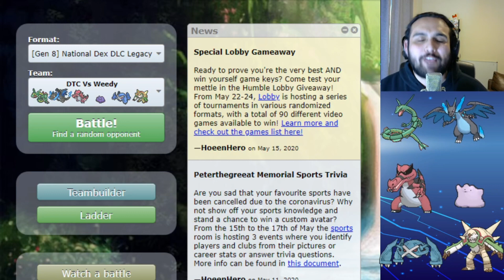I Learned A Lot! DTC Season 3 Week 2 Hawaiian Kommo-os Vs New York Metangs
Aloha everyone! BraddahKahuutz is back with the next battle for the DTC match! In our Week 2 match we are Vs Weedy and his New York Metangs,

Everything in this video is used for educational and entertainment purposes.
Pokemon is owned by the Pokemon company

Intro music is owned by Lawakua

Outro music is owned by Ten Feet

This video is owned by BraddahKahuutz, unless images/music specified in above description.